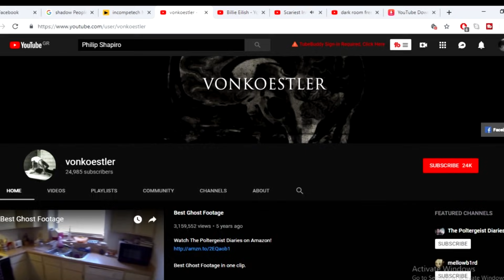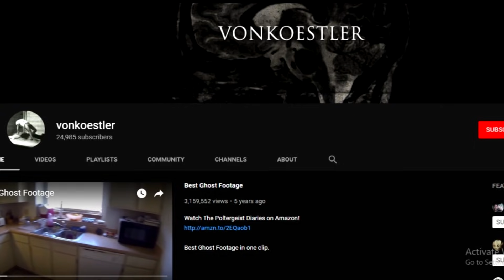5 ανατριχιαστικά βίντεο που τραβήχτηκαν τη νύχτα.